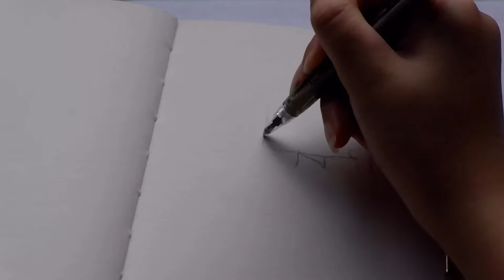Draw With Me! | Filling Up My Sketchbook | Pen Drawing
what's happening guys! today i just did a chill video  where i'm drawing for you. hopefully you enjoy it. stay safe and god bless :)

FAQs:
Q. How old are you?
14

Philippines :)

Fujifilm X-A3

VLLO

Draw